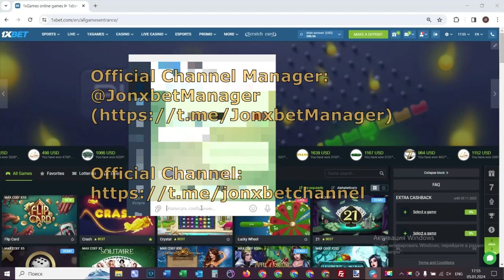Bot for Apple of Fortune on internet site 1xBET happy made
So, welcome new release haka Apple of Fortune. It's in general unreal. This script update automatically. This script makes it possible to me to accurately work readily and I can not worry that I will lose the bet. Haka Apple of Fortune brings cash in 10 out of 10 attempts. I'm gonna to continue playing 1xbet games. my telegram url for communication